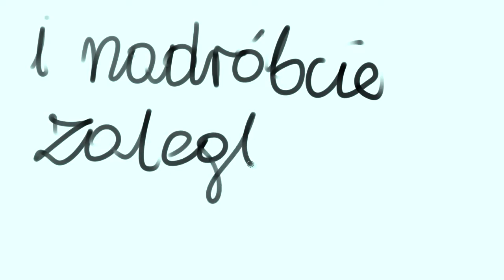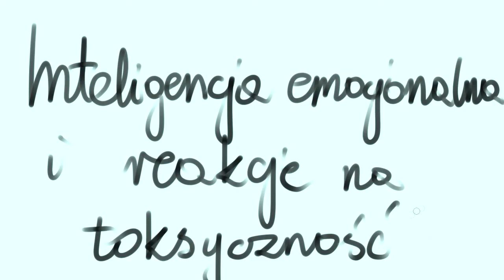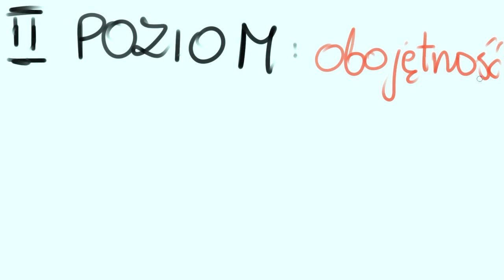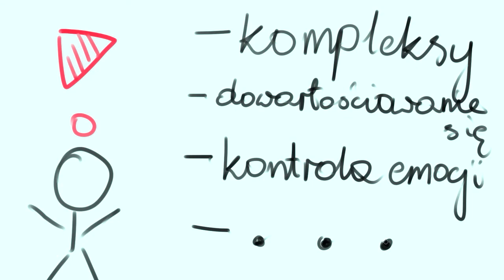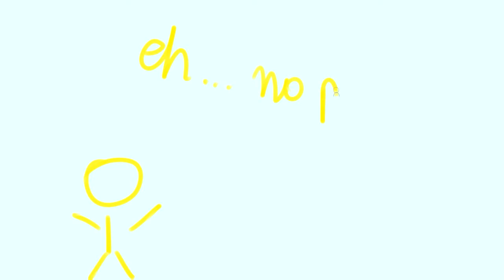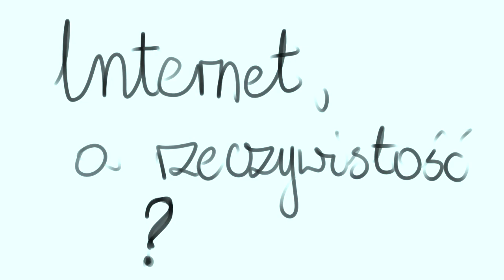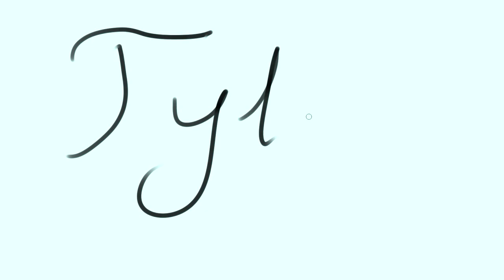Inteligencja emocjonalna i reakcje na toksyczność [Psychologia lola S2 #1]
Na początek drugiego sezonu przedstawiam 3 poziomy świadomości/inteligencji emocjonalnej i idące za nimi reakcje na agresje innego gracza.

Psychologia lola czyli seria w której wspomagając sie wiedza psychologiczna poddaje analizie i omawiam zagadnienia związane z league of legends